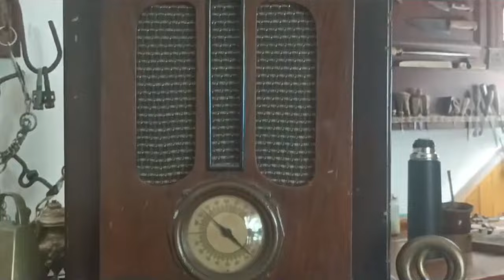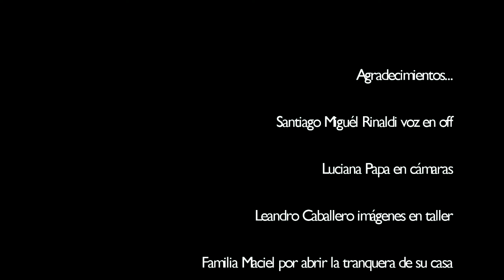Marino Frezetti - Entre sogas y recuerdos - Estilo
Un hermoso Estilo interpretado por el Entrerriano Marino Frezetti a quien también corresponde la autoría de la Letra, cuenta  Frezetti  que se   inspiró en  la pintura al Óleo de Francisco Madero Marenco que tiene por título "Entre sogas y recuerdos" . La  música la compuso  el Dorreguense  Rodrigo Terrón ,de esta conjunción esta maravillosa pieza.
En el final del video figuran los detalles del mismo. Pero por si acaso no se quedan a mirar los Créditos del final , se los dejo aqui: Grabado en Diciembre 2023 ,en el Estudio Río Diamante /Técnico de grabación Claudio Kadur / Edición de video Marino Frezetti.

 Francisco Madero Marenco nació en General Madariaga (Prov de Bs As Y es nieto del reconocido pintor costumbrista, Eleodoro Marenco, de quien heredó el talento por la pintura.